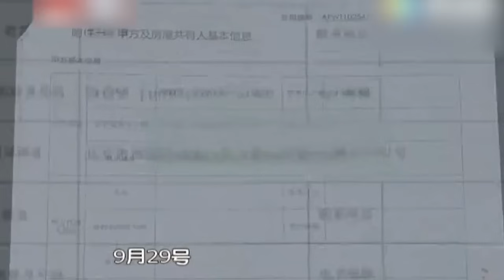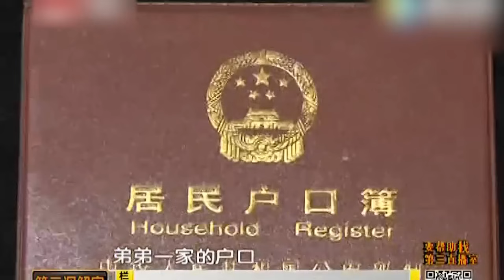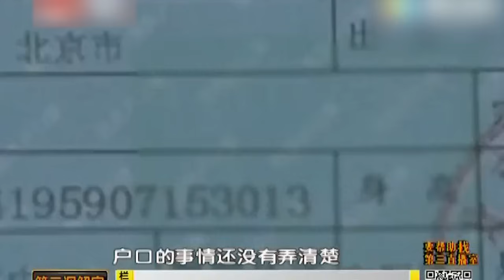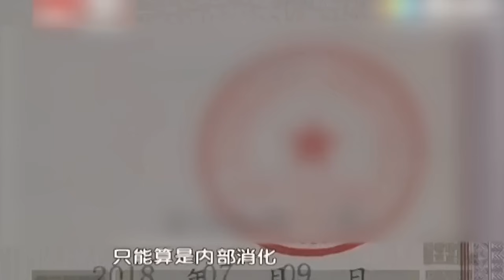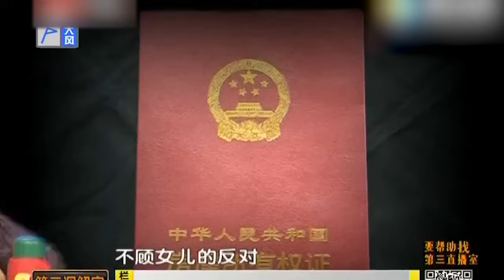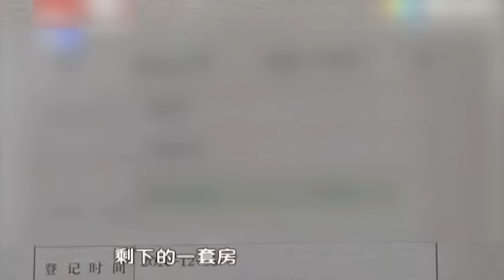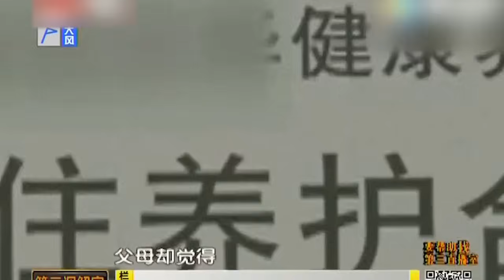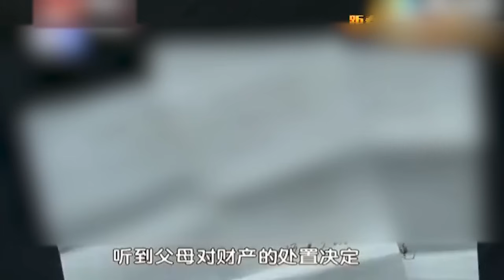瞒着女儿给儿子过户房产, 女儿接到中介电话后突然暴怒, 竟然在医院怒骂八旬母亲!【毕金仪陈旭调解】